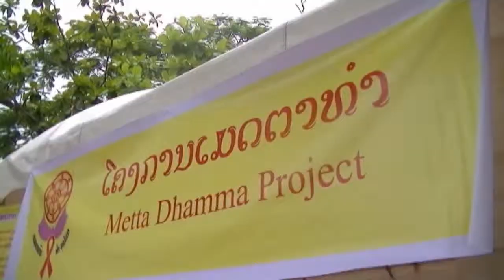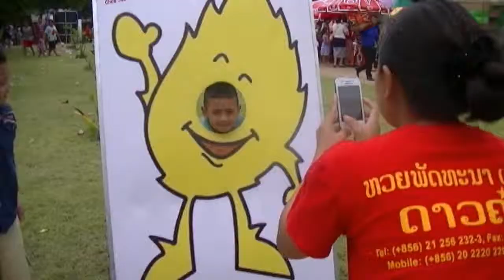Children international day from DCYDA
Children day at DCYDA